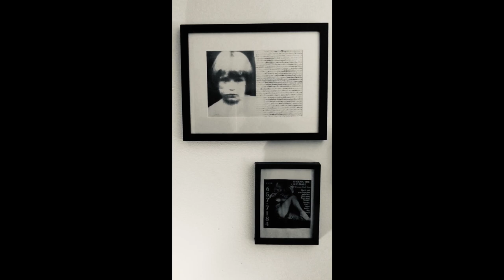Journée du poème à porter : Benoit Jutras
Dans le cadre de la Journée du poème à porter 2020

Une vidéo de Benoit Jutras
lisant des extraits de son recueil
Golgotha (Les Herbes rouges, 2019)
Titre finaliste au Prix des libraires - catégorie poésie

Images : Benoit Jutras
Montage : Pascal Robitaille

* Pièce : A1
Album : Stare (Erased Tapes)